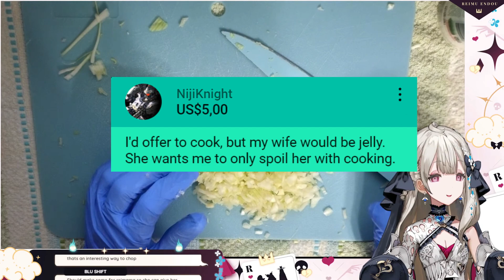Is your boyfriend's name "Copium", Reimu?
Stream Source : Cooking:🌯CHICKEN FAJITAS🌯 Reimumu's Kitchen #3【NIJISANJI EN | Reimu Endou】 Timestamp : 1:04:52
Streamer Channel : @ReimuEndou
Thanks to @Mirko D for The Time Stamp :)